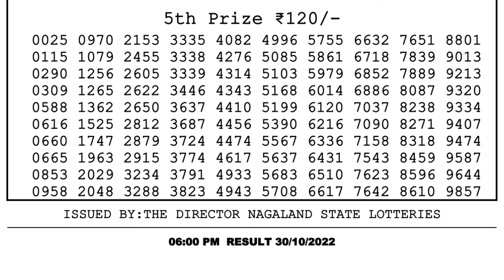Nagaland Lottery Sambad Live 6pm 30.10.21